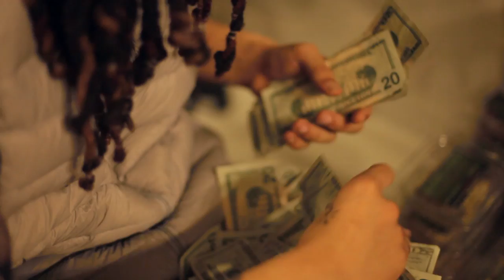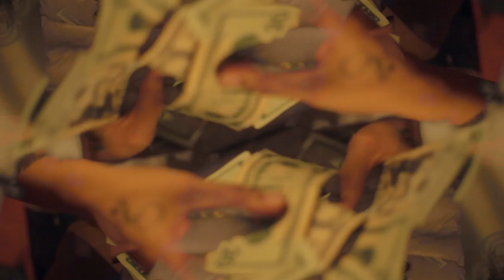Steezie NASA - Who I Am (Official Visual) Prod. HDxMULLA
..Theres 2 sides 2 everything..
Official Visual for Steezie NASA performing "Who I Am"

~All The Way From The Shits~

Prod. HDXMULLA